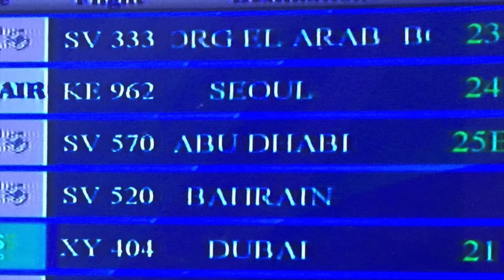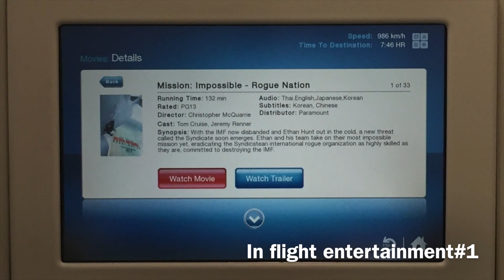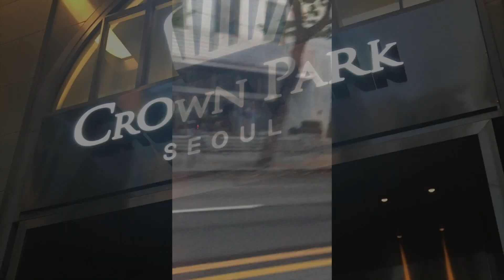Korean Airlines Review -- تجربتي مع الطيران الكوري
Hey guys !!